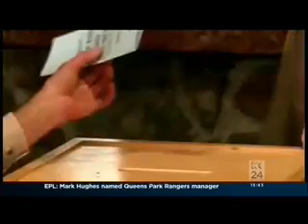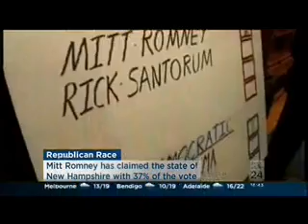Geoffrey Garrett: What If Ron Paul "Starts Believing His Own Press"?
Geoffrey Garrett Ceo, United States Studies Centre, takes the Dr Paul smears onto the Australian MSM.